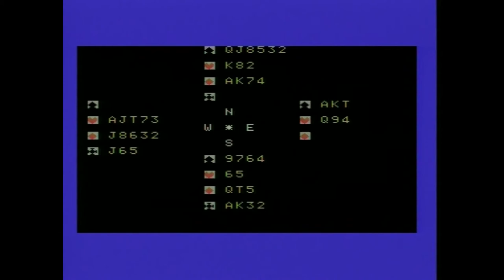Memotech MTX512, Contract Bridge II (Real hardware)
This is the Memotech MTX512 game "Contract Bridge II" played on real hardware.

Video includes game loading and a quick playthrough. Please don't mind my poor skills in playing this game - this video is primarily for documentation purposes.

Developer: C. Burkinshaw
Publisher: Continental Software, 1984